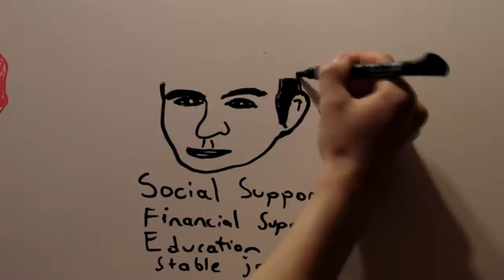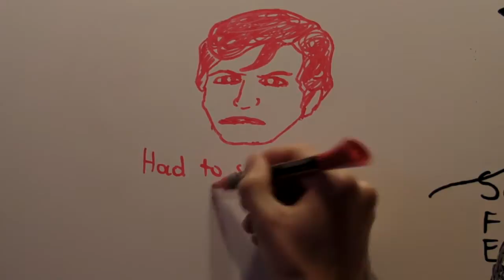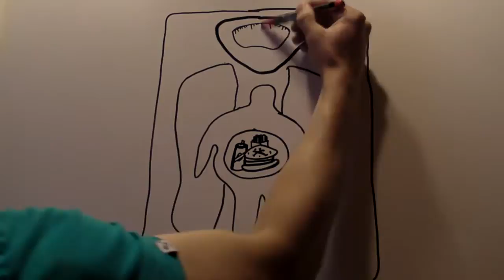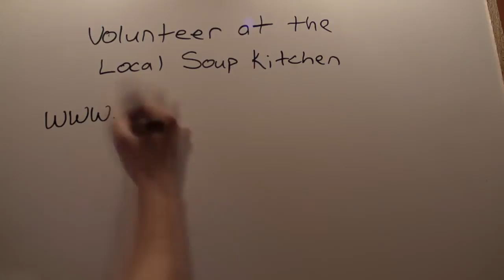Social Determinants of Health: Food Insecurity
HKR 3400: Social Determinants Of Health, Video Project